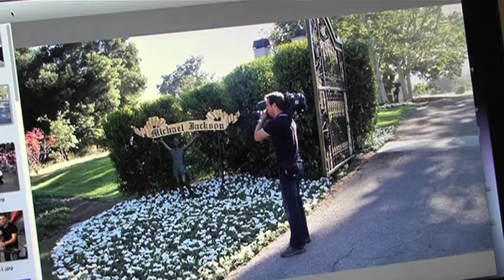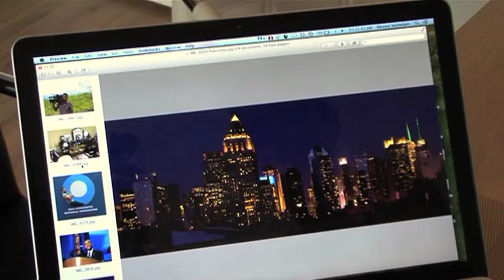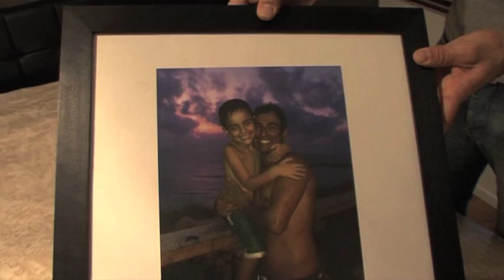Margreet Dolman brengt Dennis Verheijen naar bed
Margreet Dolman begrijpt 't (uitzending 9 december 2012 op OutTV)

Dennis is cameraman en maakt o.a. reportages voor 1Vandaag, het RTL Nieuws en BrandPunt. Door zijn werk maakt hij veel mee en ziet hij ,door zijn camera, de leuke maar ook minder leuke gebeurtenissen uit het leven.

Dennis heeft drie jaar in New York gewoond en was hij de vaste cameraman van Erik Mouthaan (correspondent voor het RTL Nieuws). Hij versloeg de nasleep van de zware aardbeving in Haïti en in 2010, orkaan Irene, en het eerste termijn van Barack Obama.